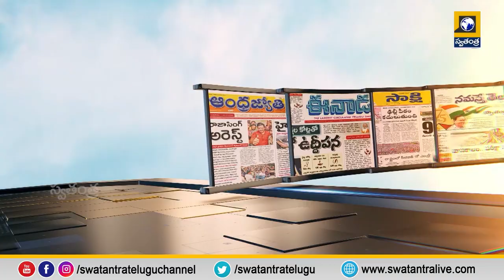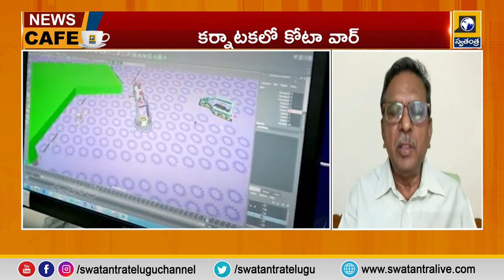Quota War in Karnataka? | కర్ణాటకలో కోటా వార్ అసలు ఏమైంది..? | News Cafe